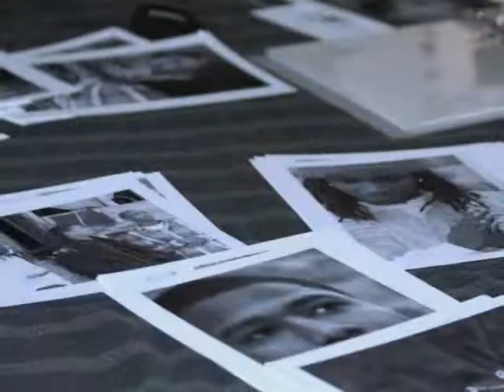PHOTOS Gawhara Z ABADIN 2010 AND 2011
My names Gowhara I am a freelance photographer and creator of my photos I took .
By Gowhara Zinll Abebin
Thanks